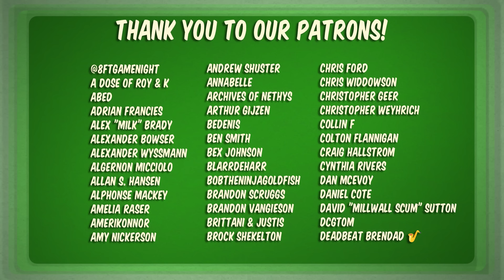NRB Plays The King's Dilemma | Campaign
Our gorgeous board game table was custom built by GeekNSon.